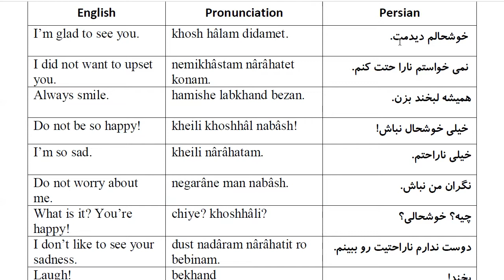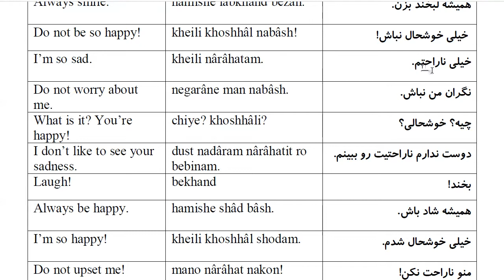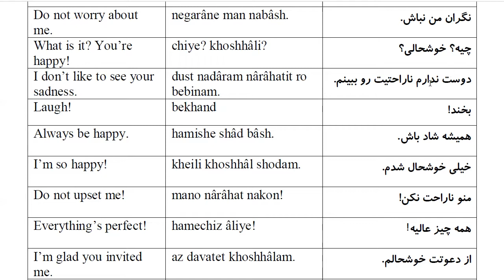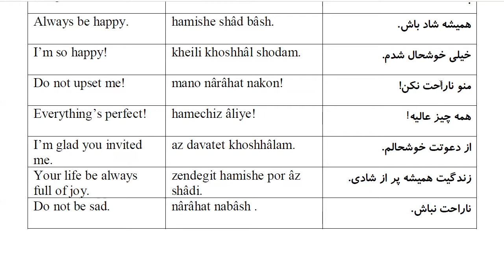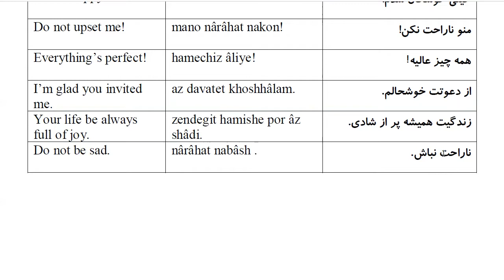1000 Most Common Farsi Phrases: Part 20- Being Happy and Sad